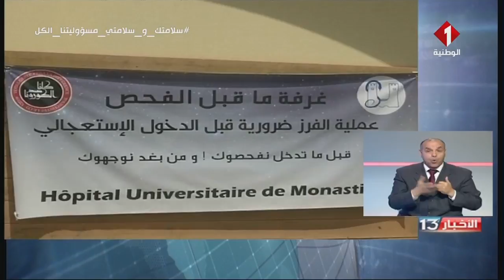المنستير : صناعي يوفر غرفا صحية في مبادرة تضامنية مع القطاع الصحي لمجابهة وباء كورونا